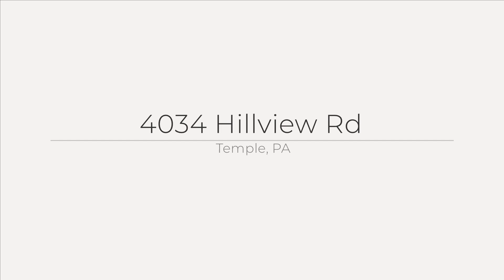4034 Hillview Rd, Temple, PA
See the Property Website! :: Toph & Bethany Miller - Pagoda Realty - :: Immaculate, updated & well-maintained home in Alsace Township, perfect for entertaining, in a quiet neighborhood surrounded by nature ? that?s also a quick drive to downtown shopping, restaurants & Reading. As you step into the open foyer, you'll immediately notice the spaciousness around you. To your right, a cozy family room awaits, while on your left, a newly renovated dining room invites you in. Continuing through the foyer, you'll enter the true heart of the home. A spacious and extremely cozy living space featuring newer hardwood flooring, large windows and sliding glass doors which invites you to unwind or entertain in this serene setting. A wood-burning fireplace, and vaulted ceilings lend to the charm of this beautifully designed space. The gorgeous kitchen, complete with ceramic tile flooring, an island, induction cooktop, double ovens, and a charming buffet counter make this a cook?s dream. Open the oversized sliding doors and step outside to enjoy the newly built Trex deck with a retractable awning, providing the perfect spot to relax and entertain. This outdoor space overlooks a sprawling, private backyard, bordered by a serene wooded area. Conveniently located on the first floor is a private office, perfect for work or study, along with a laundry room for added convenience. Upstairs, the second floor offers three generously sized bedrooms, including a remodeled and truly extraordinary primary bathroom, along with a second full bathroom. There's also an unfinished room above the garage, just waiting for you to customize it into your own special space. This one won?t last long. Come check it out now!